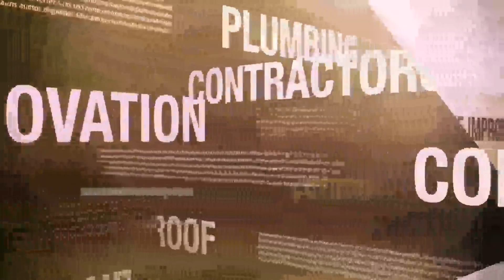VIDEO BACKGROUND # 1